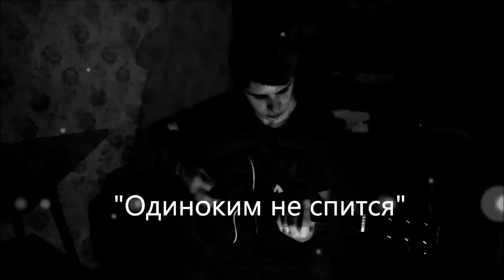19Station/19Станція - Одиноким не спится (слова Татьяна Рэйн)